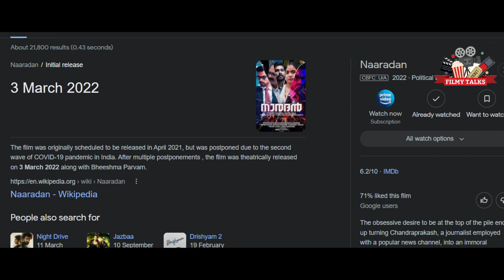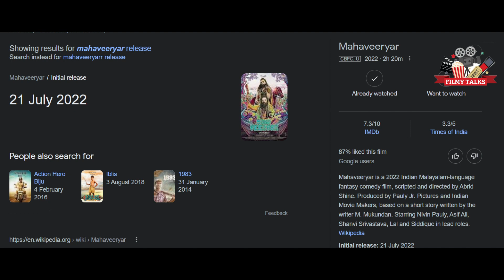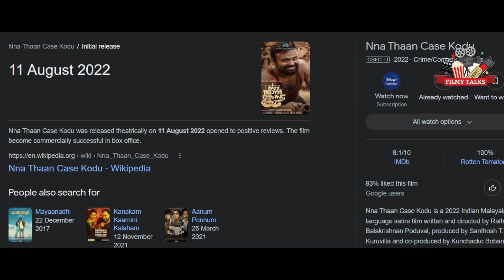കോടതി സിനിമകളുടെ ചാകര 🤣🔥 | Court Room Drama in 2022 | Malayalam Movie | Jana Gana Mana | Nna Than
Filmy Talks

sky high | best movies on amazon prime
 | prime movies |
amazon prime movies | spiderman 2002 | grown ups |
 best documentaries on netflix | the batman
 | marvel movies
 | kgf chapter 1
 | pariyerum perumal
 | villains | shershaah full movie
 | deep blue sea | Movies | Mammootty Movie | Prithviraj Sukumaran | Shaji Kailas | Mohanlal Movie | Joshy | Priyadarshan | Flop Movies | movie mistakes | Teaser | Trailer | Interview | Latest Movie | Malayalam | harry potter
 | fmovies
 | isaimini
 | shang chi
 | 9xmovies
 | afilmywap
 | avengers
 | john wick
 | 7starhd
 | mp4moviez
 | pirates of the caribbean
 | mulan
 | hdhub4u
, | filmy4wap | movie4me
 | 4movierulz
 | movieverse
 | guardians of the galaxy
 |  9xflix

big eyes
, megha akash
, get smart
, casino royale
, netflix documentaries
, prime movies

sky high,
 best movies on amazon prime
, prime movies,
amazon prime movies,
 spiderman 2002,
 grown ups,
 best documentaries on netflix,
 the batman
, marvel movies
, kgf chapter 1
, pariyerum perumal
, deep blue sea,, semrush google ads
adwords manager account